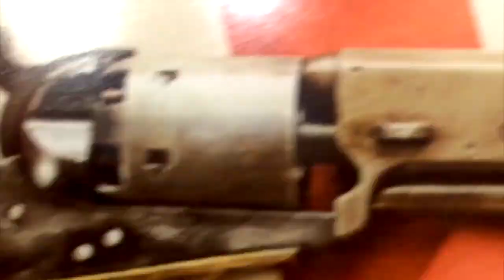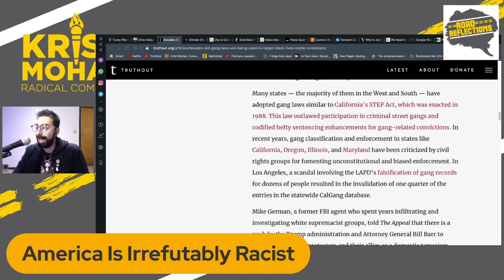America's Irrefutable Racism! BLM vs Capitol Riots! [Road Reflections]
There is no legitimate way to refute the fact that America is racist!